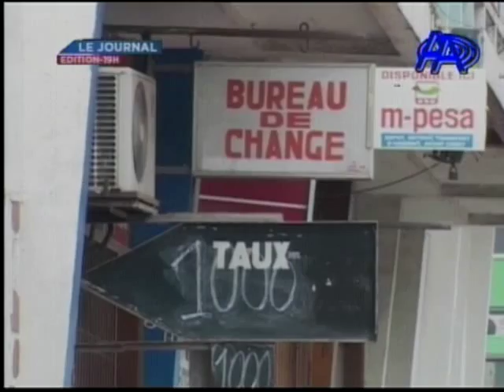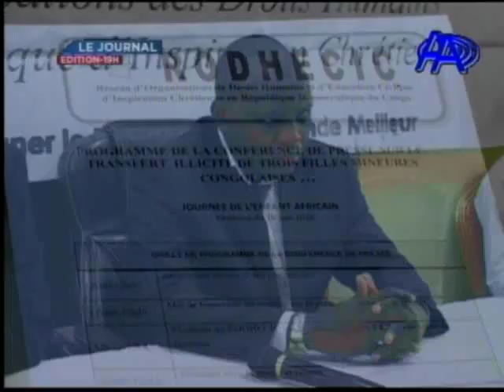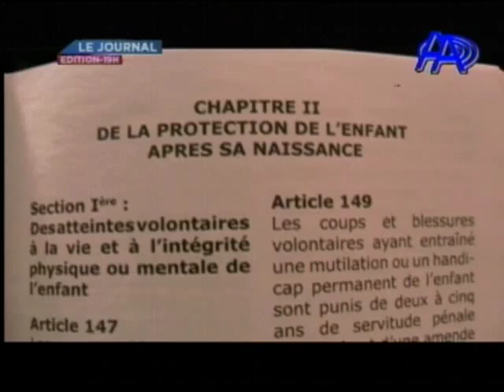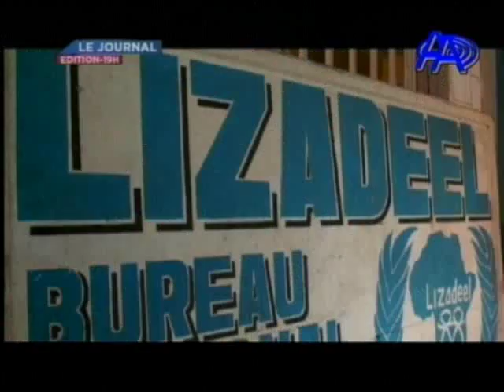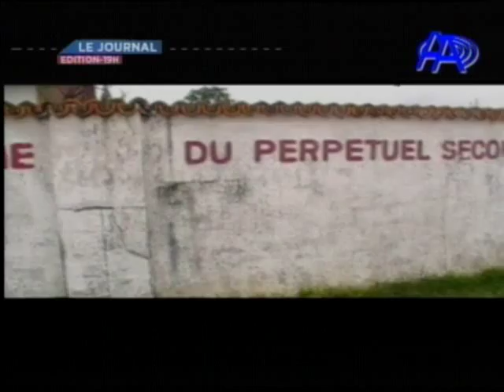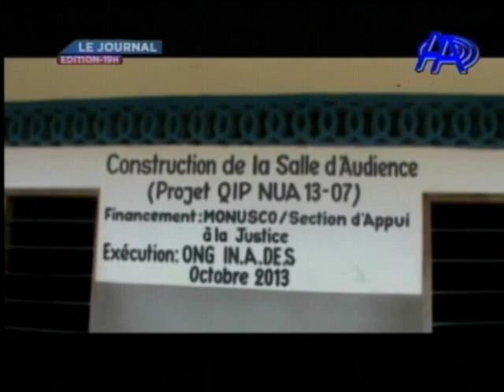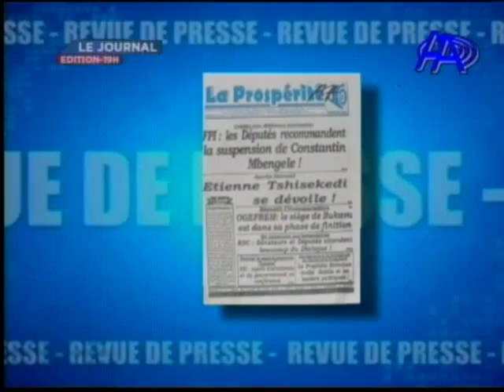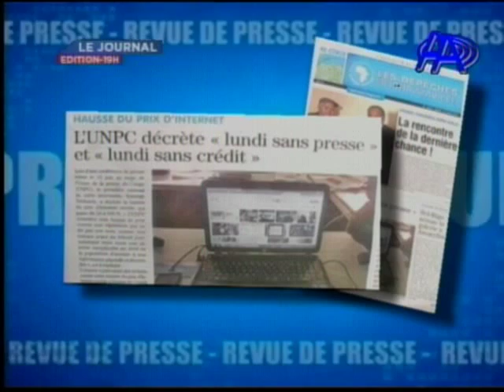JT DU 16 JUIN 2016.ANTENNE A TV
JT PRESENTEE PAR ERIC IZAMI
CO-PRESENTEE PAR NATACHA BOMONGO